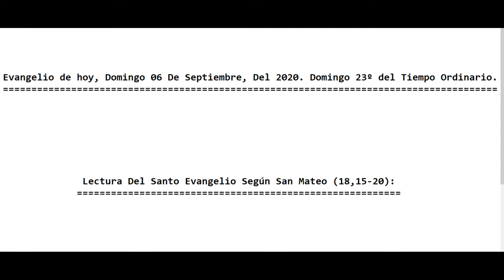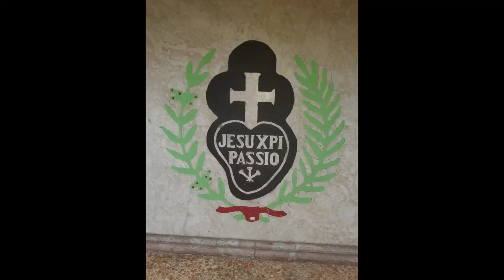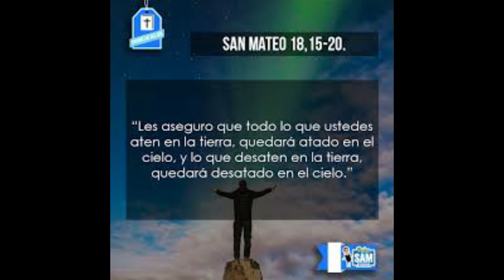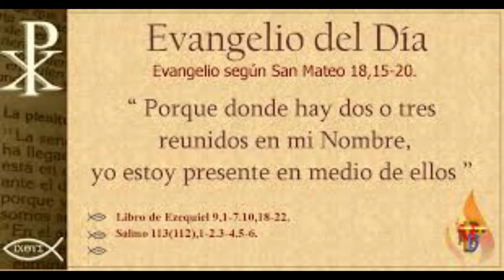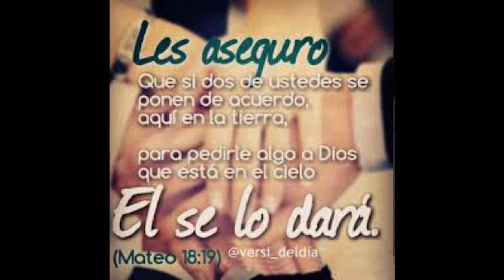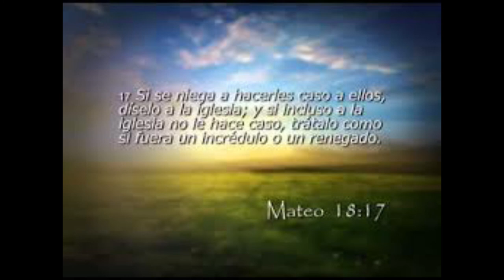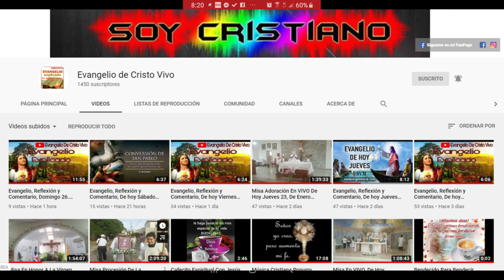Evangelio de Hoy Domingo 06 De Septiembre Del 2020. Domingo 23º Del Tiempo Ordinario. (P. Alberto)